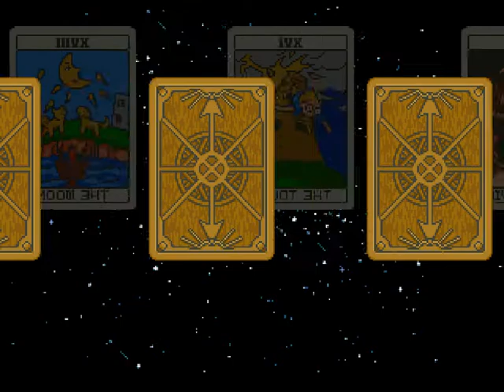Bust A Move 4 Puzzle Story Mode - High Prietess